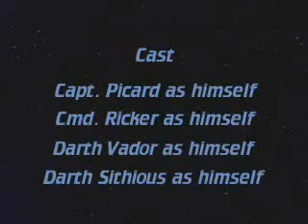Star-Trek vs. Star-Wars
Classic Video about Star-Trek versus Star-Wars